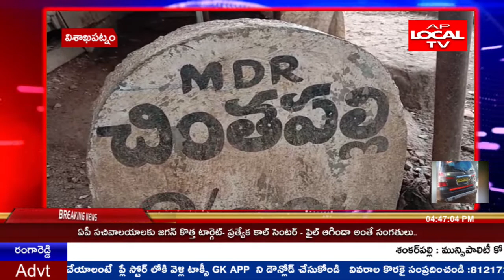విశాఖ ఏజెన్సీ పాడేరు నియోజకవర్గం చింతపల్లి లో ఈ నెల 10వ తారీకు నుండి 20 వరకు సంపూర్ణ లాక్ డౌన్